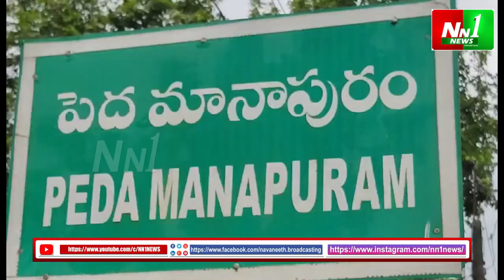విజయనగరం జిల్లా : గ్యాస్ కట్టర్లతో ఏటీఎం ను పగలగొట్టి 11 లక్షల 96000 ఎత్తుకెళ్లిన దొంగలు.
"nn1news live"
"nn1news luve"
"nn1news"
"nn1news live"

NN1 NEWS#
NN1 News#
nn1news live#
nn1news breaking news today#
nn1news Breaking#
nn1news Youtube on live#
nn1news Sucribe#